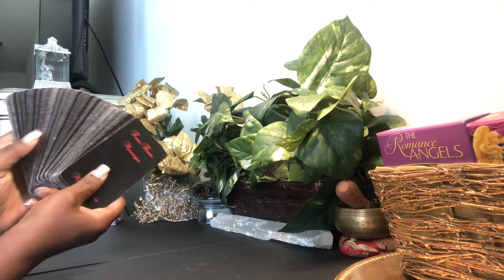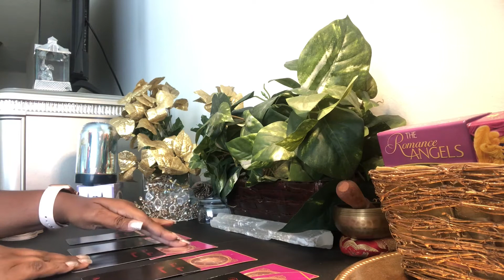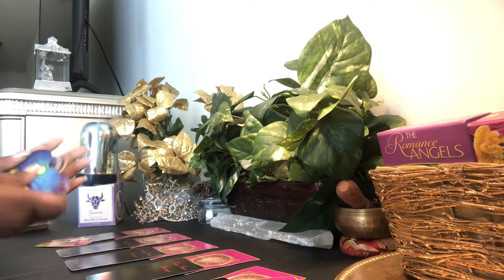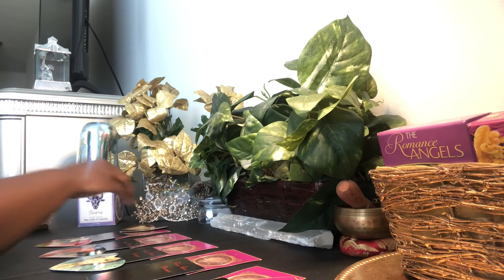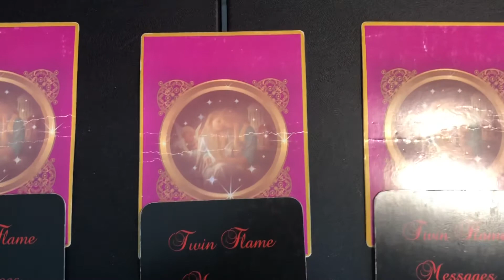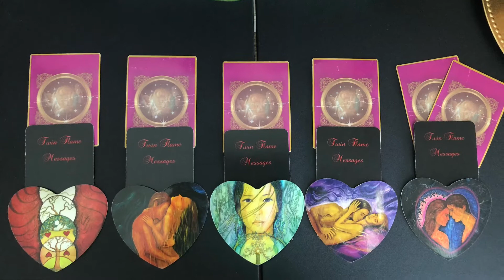MUST WATCH! - Love ❤️ and Twin Flames 🔥 Message! - April 4th - April 10th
Let’s begin! ❤️Close your eyes and take a deep breath. Ask the Divine to guide you in what YOU NEED TO KNOW. ❤️Look at the cards and allow your spirit to draw you towards the one that attracts you.❤️The Card to the left is #1, followed by #2, #3, #4, and the final Card on the right is #5. ❤️ The Card explanations will be revealed later today.❤️ Place your selected numbers in the comment section and share this post with your friends.❤️ Peace, Love, and Blessings.